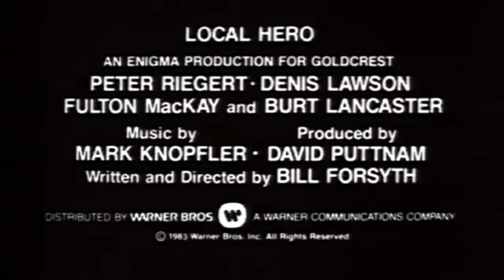1983 Local Hero Official Trailer 1 Enigma Productions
1983 Local Hero

Category:   Comedy, Drama
Production:  Enigma Productions
Director:   Bill Forsyth
Cast:
Burt Lancaster ... Felix Happer
Peter Riegert ... Mac
Fulton Mackay ... Ben

klokline Cinema